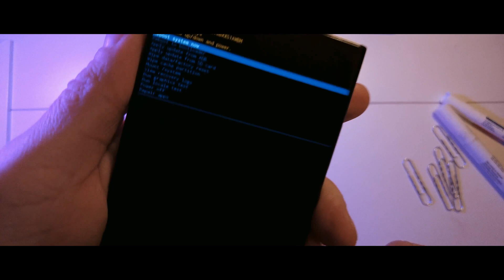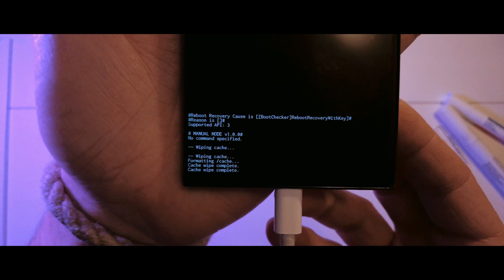How to boost Your S23 Ultra Smartphone Performance: Clear the Cache Partition in Minutes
Description: If you're experiencing slow app performance, insufficient storage space, or other issues on your Samsung Galaxy S23 Ultra, clearing the cache partition may help improve your device's performance. In this tutorial, we'll show you how to access the Android system recovery menu and clear the cache partition on your Samsung Galaxy S23 Ultra. We'll cover each step in detail, and provide helpful tips and visual cues to guide you through the process. By the end of this tutorial, you'll have a better understanding of how to optimize your Samsung Galaxy S23 Ultra's performance by clearing its cache partition.

Timestamps:
0:00 - Introduction
0:37 - Why Clear Cache Partition on Samsung Galaxy S21 Ultra?
1:13 - Step-by-Step Guide to Clear Cache Partition on Samsung Galaxy S21 Ultra
3:24 - Before and After Effects of Clearing Cache Partition
4:01 - Conclusion

How to clear cache partition on Samsung Galaxy S21 Ultra
Step-by-step guide to clearing cache partition on Samsung
The best way to clear cache partition on Samsung Galaxy S21 Ultra
Clearing cache partition on Samsung: what you need to know
Does clearing cache partition on Samsung improve performance?
How often should I clear cache partition on Samsung Galaxy S21 Ultra?
Clearing cache partition on Samsung: Will I lose my data?
How long does it take to clear cache partition on Samsung?
Samsung Galaxy S21 Ultra cache partition: What is it and why does it matter?
Clear cache partition vs clear data on Samsung Galaxy S21 Ultra: What's the difference?